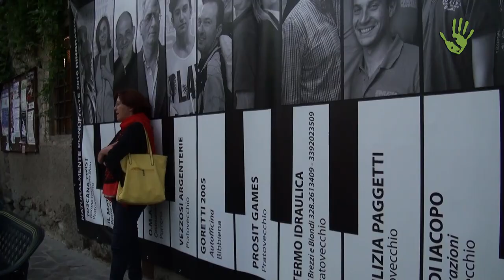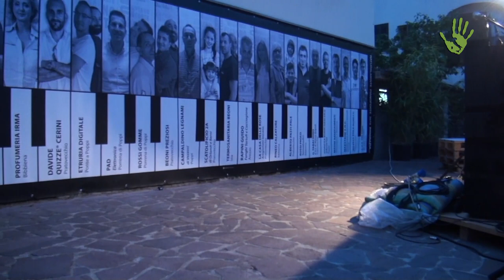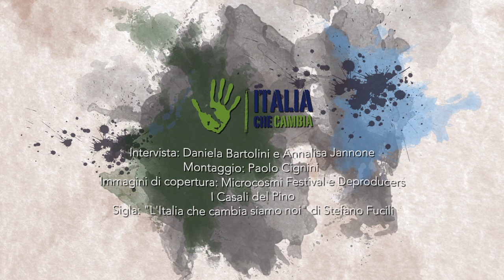Vittorio Cosma: la musica come progetto comune – Meme #15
La musica come motore di un cambiamento personale e poi sociale, perché l'arte possiede una capacità di sintesi utilissima: è una sorta di metafora di ciò che sta succedendo, ti fa capire istintivamente, prima di elaborare con il ragionamento. Ecco la nostra intervista a Vittorio Cosma, musicista, produttore e compositore fortemente convinto dell'importanza di promuovere progetti condivisi e favorire la mescolanza di realtà e linguaggi.

Intervista: Daniela Bartolini e Annalisa Jannone
Riprese: Roberto Battista e Annalisa Jannone
Montaggio: Paolo Cignini